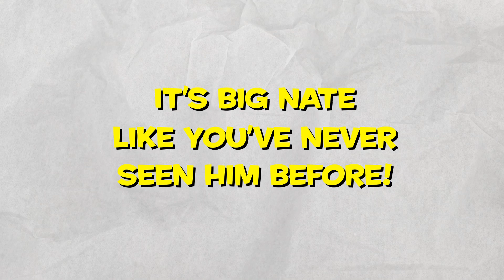Big Nate Meets Big Nate!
Enjoy Big Nate in all different styles and formats this summer! You can stream Big Nate on Paramount + and Nickelodeon, read the new book adaptions, and read the classic comic style Big Nate you know and love.